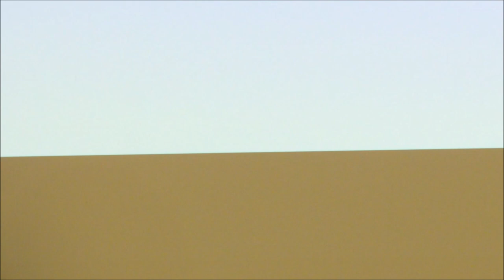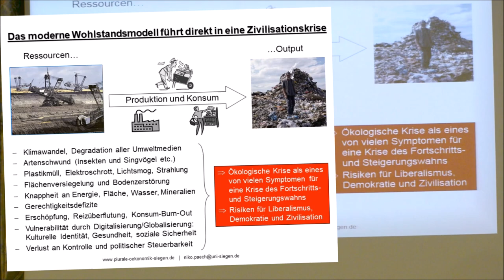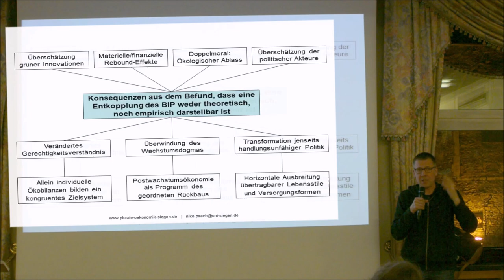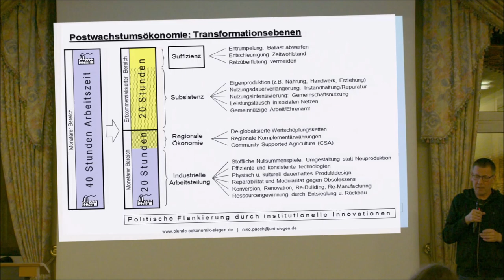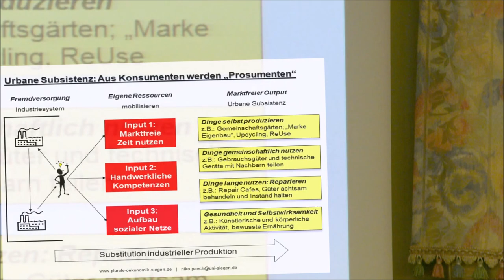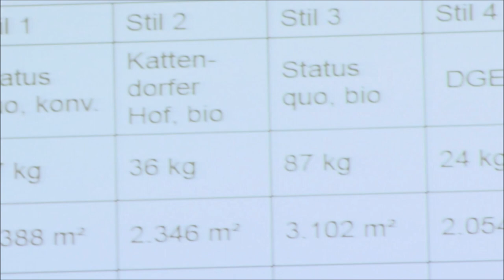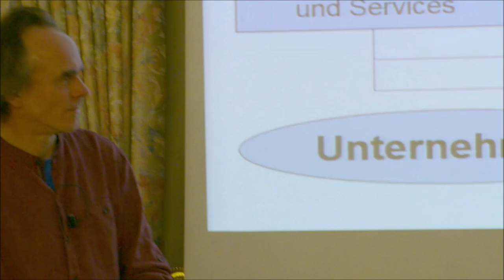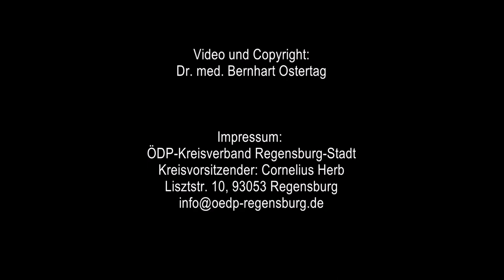Prof. Dr. Niko Paech "Entwickeln statt wachsen"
Im Rahmen des Kommunalwahlkampfes hat die ÖDP Regensburg den renommierten Postwachstumsökonom Prof. Dr. Niko Paech eingeladen, um den Vortrag "Entwickeln statt wachsen!" vorzutragen.

Prof. Dr. Niko Paech gibt dabei spannende Einblicke, wie man ohne wirtschaftlichen Wachstumszwang trotzdem eine wohlhabende Gesellschaft sein kann.

Wir würden uns freuen, Sie auf unseren weiteren Veranstaltungen begrüßen zu dürfen.

Weitere interessante Diskussionen zu nachhaltigen, gesellschaftlichen Themen finden Sie in unserem Podcast-Format